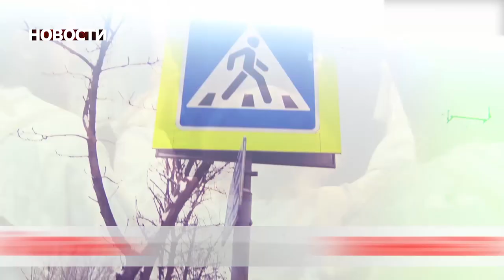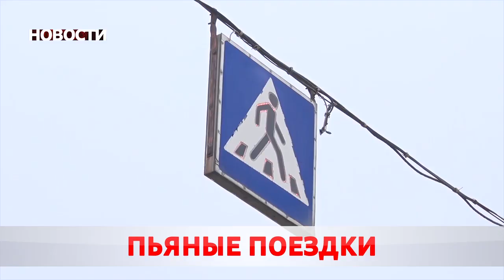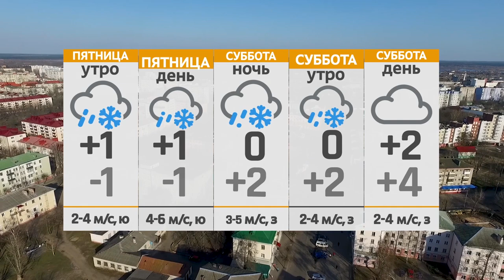Новости 17 12 20